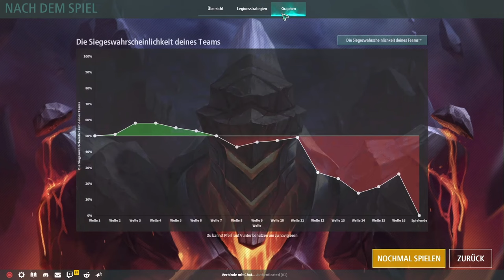Legion TD 2 / Alle bauen Zwergenbänker (außer mir)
Heute in Legion TD 2 spiele ich im Ranglisten Modus, wo meine Gegner und mein Mate alle den Zwergenbänker bauen, nur ich nicht. Eine absolute Lategame und Scaling Runde. Wer kann mehr Gold ansammeln und besser Scalen um die anderen zu besiegen?